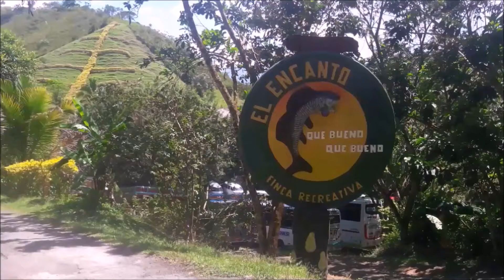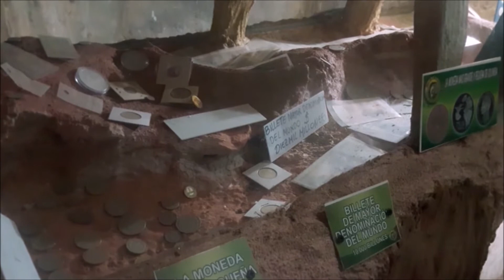Finca Recreativa El Encanto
Instalaciones Finca Recreaiva El Encanto en el municipio de Cocorná - Antioquia.